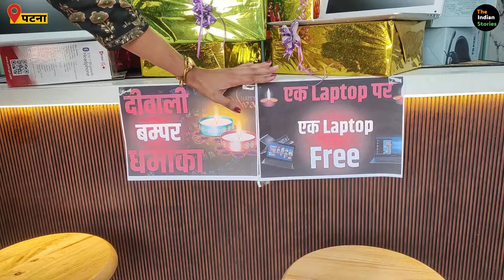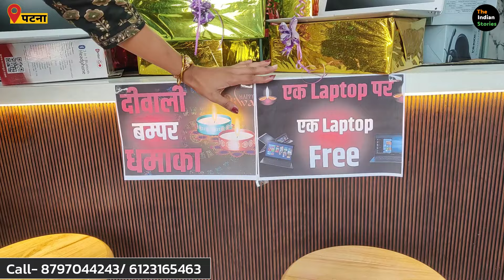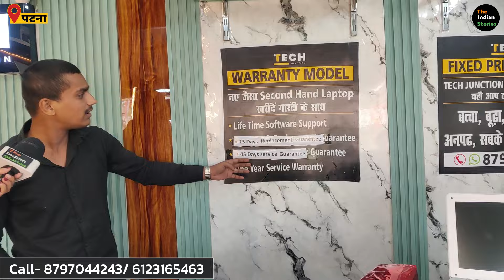Second Hand लैपटॉप के लिए यह बेस्ट Shop है। Tech Junction Patna। Best Laptop Shop In Patna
If You are looking for the best second hand laptop shop in Patna then Tech Junction is your destination. Tech Junction provides best deal in second hand and refurbished laptops with 45 days full guarantee and 1 year service warranty.
Best laptop shop in Patna.
Best refurbished laptop shop in Patna.
Cheapest laptop shop in Patna
Best second hand computer shop in Patna